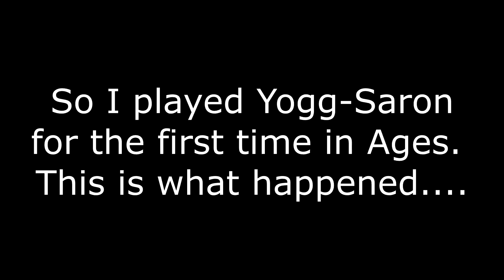Heartstone: Why Yogg? Why?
Hey guys it's SunE Boy back again, I'm showcasing what can happend if you put your faith in an Old God from World of Warcraft. Thanks!